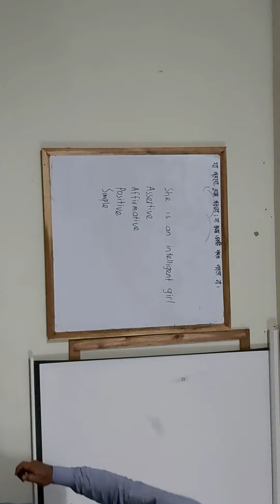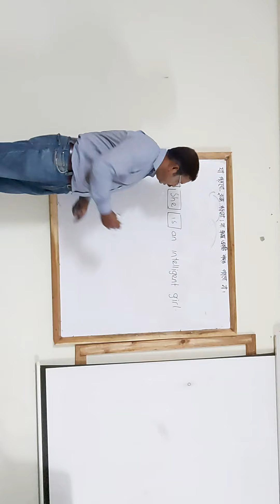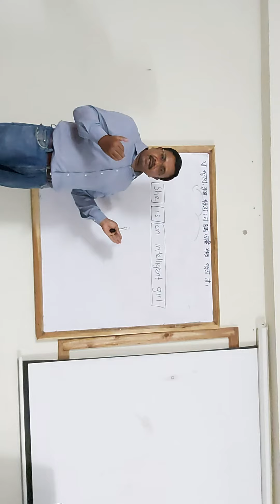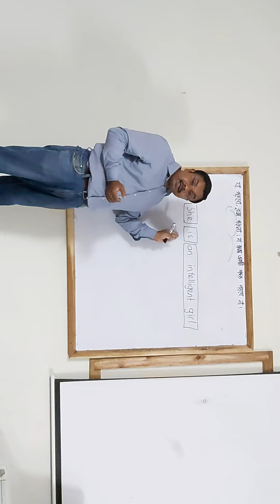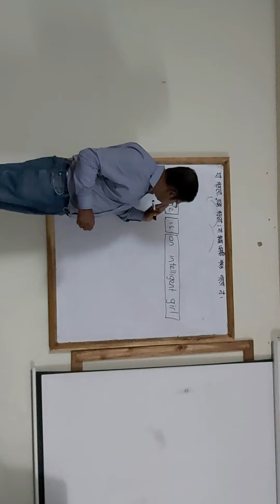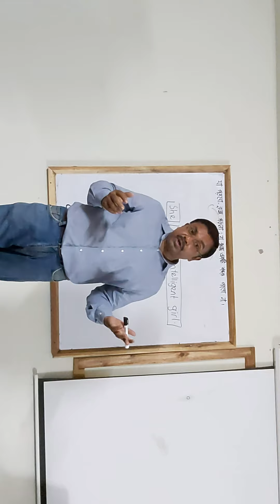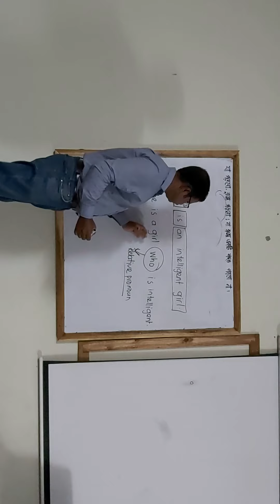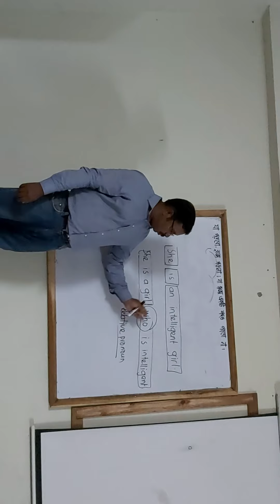ইউটিউবের জন্য পরীক্ষামূলক একটি ক্লাস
Narishiksha Academy Degree College